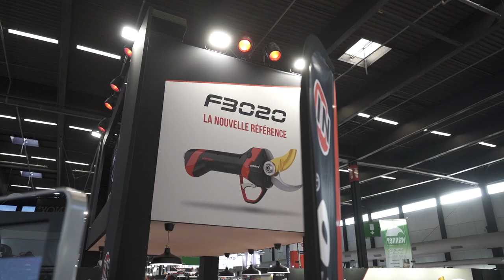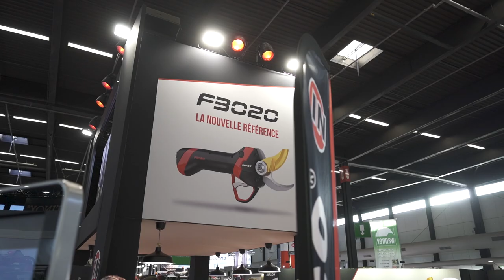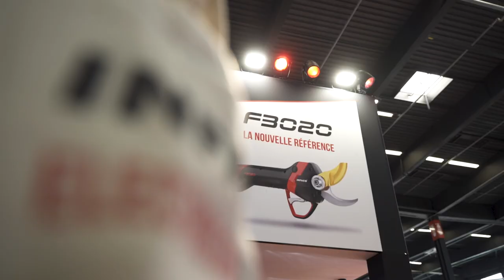FR - 2022 VINITECH Témoignages - INFACO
Retrouvez les témoignages de nos meilleurs ambassadeurs, nos clients!
Quel plaisir de discuter avec vous et d’entendre vos retours d’expérience sur les outils INFACO.
Envie de découvrir INFACO et ses produits ?
💻 Rendez-vous sur notre site web